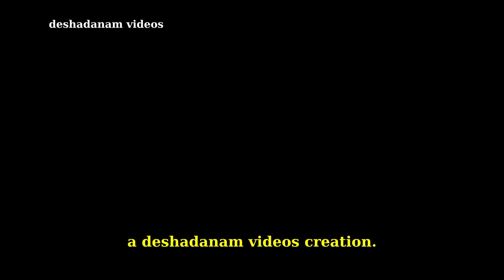Kalathil Lake Resort - Vaikom.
deshadanam videos
    A luxury backwater resort in north of Kumarakom, Kerala, South India.  A water front resort designed for honeymoon holidays, leisure holidays, family holidays, conference and meetings in Kerala, South India.  This is Kalathil Lake Resort.  Surrounded by the famous Vembanadu lake on three fronts and lagoon on the fourth front, this resort is dream destination of tourists and travelers to Kerala, South India.  All cottages/rooms are either Lake views or Lagoon fronts.  The swimming pool also is lake front.  Whenever you think of a trip, travel to Kerala or holidays in South India, think of this beautiful resort with an excellent ambience.  Thank you.